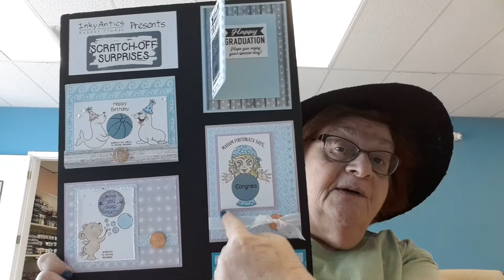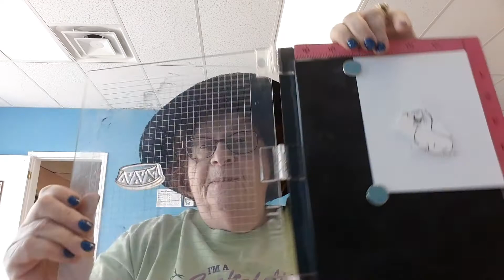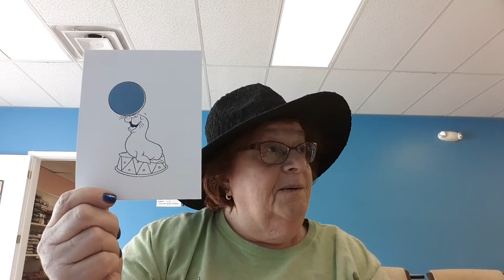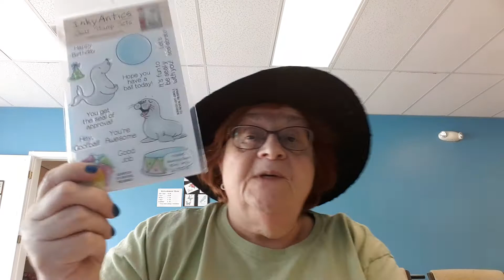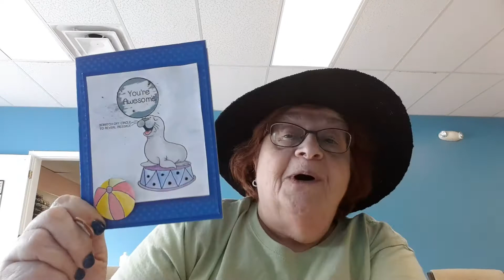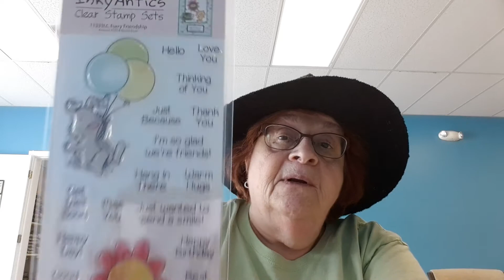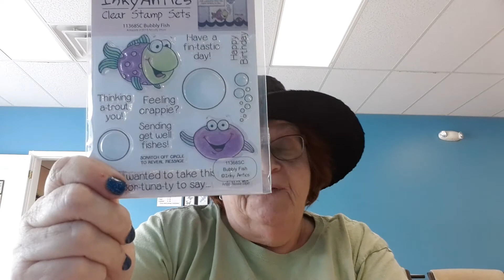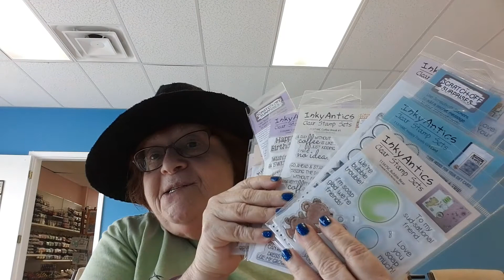Inky Antics Scratch Off Surprise Stamps Demo at Betty's Creative Studio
Inky Antics Scratch Off Surprise Stamps. Here is the deal. The first person to purchase the Scratch Off Surprise Stamps in my Web store will get a rebate of 40% of their purchase OFF their next order. Second person to purchase them will receive 35% of their purchase OFF their next order, Third person will receive 30% of their purchase OFF their next order, Fourth person will receive 25% of their purchase OFF their next order, Fifth person 20% of their purchase, Sixth person 15% of their purchase and all other orders that include a Scratch Off Surprise Stamp Set will receive a 10% rebate off their next order.